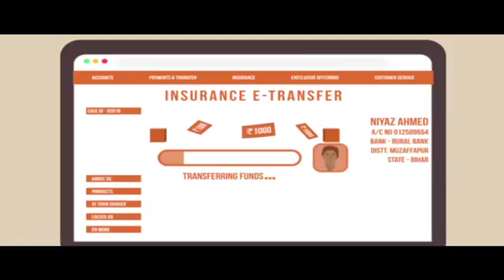Index Based Flood Insurance: A more secure future for India’s farmers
Every year, millions of Indian farmers have their crops damaged by floods. Until recently there were very few ways that poor smallholders could obtain insurance against this calamity. Now, using satellite remote sensing and computer modeling to measure flood inundation, a new scheme can help provide protection against crop damage and help build community resilience.